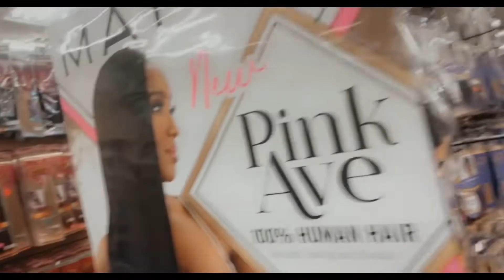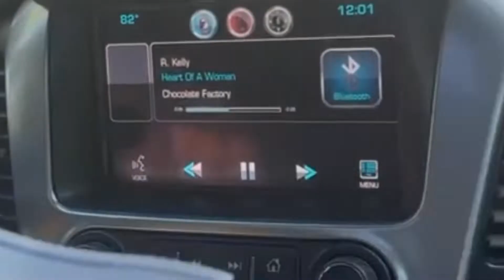Weekend Vlog-Come With Me! Part 1 of Ep 1.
A Saturday Vlog - cadillac deaalership beautysupply and store runs w/hubby.